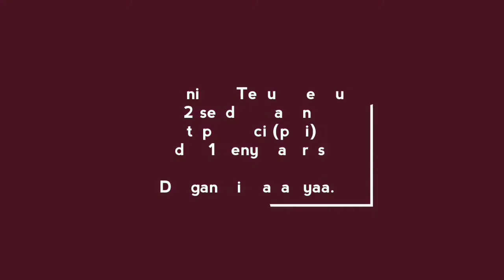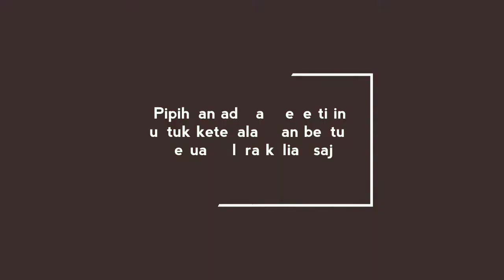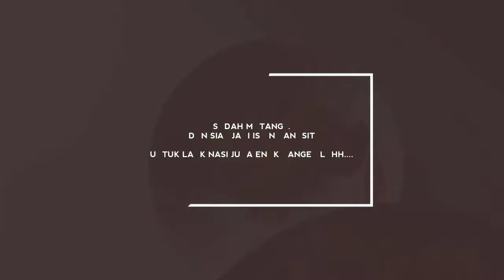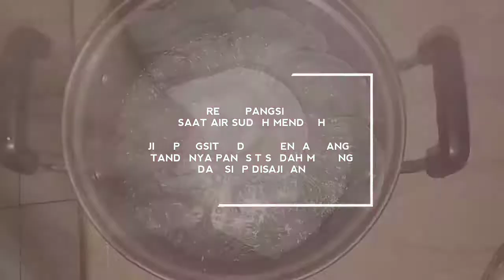PANGSIT REBUS DAN PANGSIT GORENG | Semua Pasti Suka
Hai semuanya...selamat datang di chanel saya😊

Pangsit adalah makanan kesukaan saya akhir2 ini😅saya membuat resep pangsit yang semua orang pasti suka...
Isian ayam yang dimasak dengan rempah, yang sesuai dengan lidah orang indonesia, rasanya nagih banget lohh...kalian harus mencoba...

Maaf yaa, jika gambar atau vidio kurang jelas 🙏 karena masih menggunakan peralatan seadanya...

Untuk kedepan semoga bisa tambah semangat dan baik dalam pengambilan video...
Selamat menonton😊

Comen juga kalian mau aku buat video masak apalagi yaa😊🙏